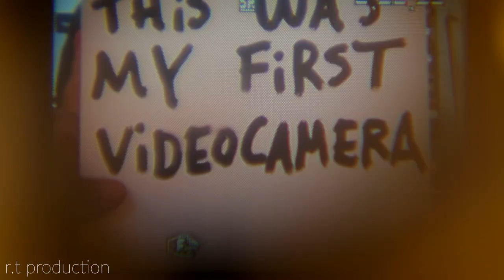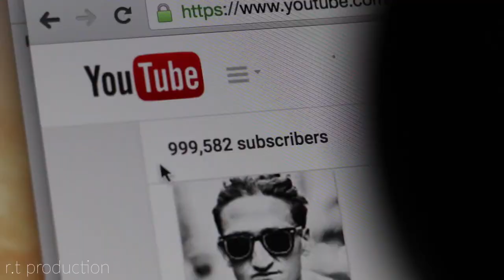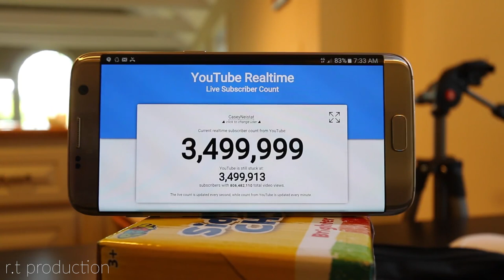Small Youtuber Motivation Ft Casey Neistat Marques Brownlee 2020 | How to get Subscribers on YouTube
a Video I made for small youtubers which includes famous YouTuber Casey Neistat and Marques Brownlee. Casey Neistat and MKBHD share their story on how they became full time youtuber, how long they tried to get subscribers and more.

Are you a small youtuber ? Let me know what's your channel name ?

Music by Tevvez - Parallel Universe - Let Me Down Slowly Remix

We make these videos to bring positivity and laughter to people. We do not own all the clips and music we use in most cases. Our understanding is that it is in correlation to Fair Right Use, however given that it is open to interpretation, if any owners of the content clips would like us to remove the video, we have no problem with that and will do so as fast as possible.

1)This video has no negative impact on the original works (It would actually be positive for them)
2)This video is also for teaching purposes.
3)It is positively transformative in nature.
4)I only used bits and pieces of videos to get the point across where necessary.